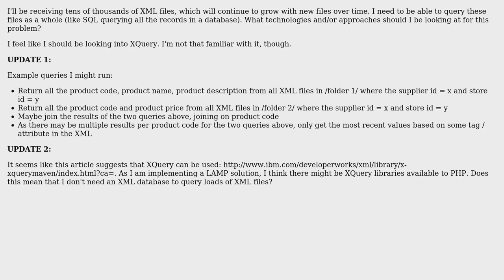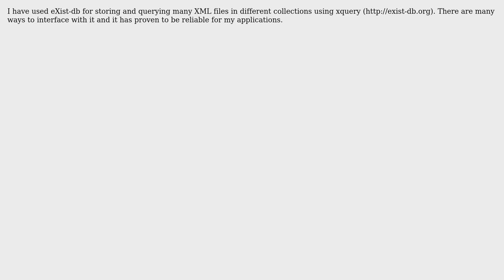Software Engineering: What approach to use to query multiple XML files? (2 Solutions!!)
Software Engineering: What approach to use to query multiple XML files?

With thanks & praise to God, and with thanks to the many people who have made this project possible! | Content (except music & images) licensed under CC BY-SA | Music | Images & others | With thanks to user ProgrammerNewbie user Doc Brown user Christopher Tate and the Stack Exchange Network Trademarks are property of their respective owners. You are responsible for your own actions.